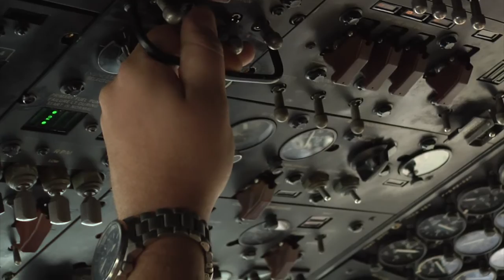Sailors with VP-47 at Shkolnay Airfield during Exercise Sea Breeze 2013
ODESSA, Ukraine (July 16, 2013) Sailors assigned to Patrol Squadron 47 P-3C complete exercises with Ukranian counterparts as part of Sea Breeze 13.  Sea Breeze is an annual exercise designed to enhance security and humanitarian assistance capabilities for Partnership for Peace and Black Sea regional maritime security forces.

(U.S. Navy video by Mass Communication Specialist Seaman Nicole VanderGriend/Released)

130716-N-BE335-001